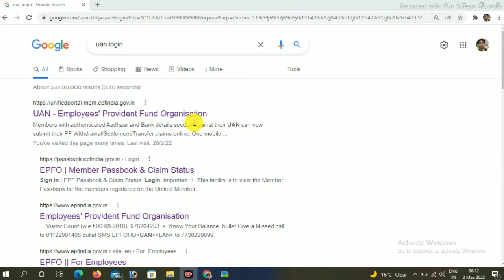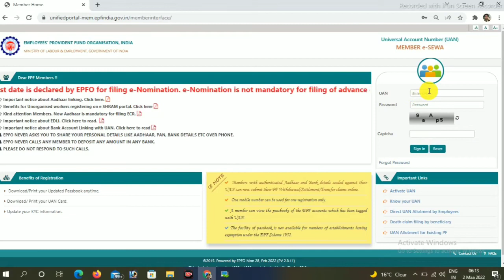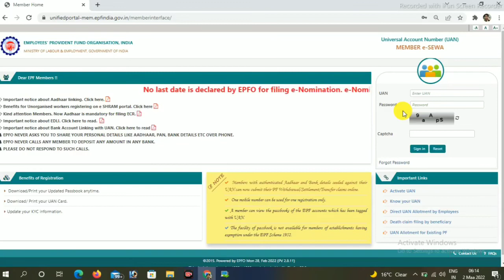🔴 EPF website new update 2022/uan portal naya update 2022/EPFO news today/EPF latest news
हमारे चैनल 🤳पर अपना बहुमूल्य समय देने के लिए 🙏🙏धन्यवाद।🙏🙏

नमस्कार दोस्तों
आज इस वीडियो में epfo के लेटेस्ट अपडेट के बारे में बताएंगे तो वीडियो को लास्ट तक देखें अगर वीडियो पसंद आए तो चैनल को सब्सक्राइब करें और वीडियो को ज्यादा से ज्यादा शेयर करे धन्यवाद।